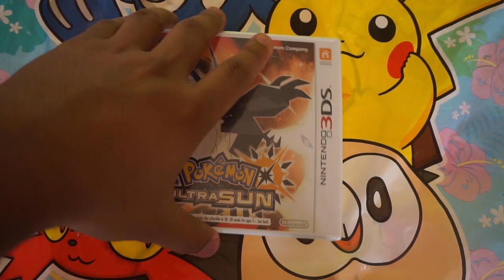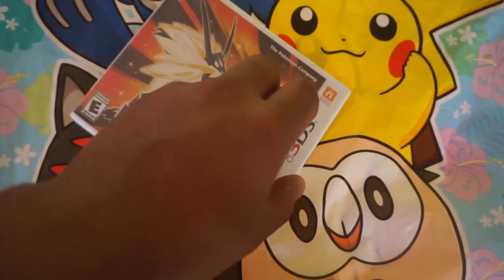[UNBOXING] ABRIENDO MI JUEGO DE POKEMON ULTRA SOL! | NINTENDO 3DS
🎮 BUENO BUENO OPENING OFICIAL APARECE, ESTA VEZ ABRIRE EL JUEGO DE POKEMON ULTRA SOL PARA QUE RECIEN COMIENCE MI AVENTURA VERDADERA!! SIGUEME DESDE PRINCIPIO A FIN EN ESTE BOX OPENING

👉 LINK PKHEX ACTUALIZADO CON SOPORTE DE ULTRA SOL Y ULTRA LUNA (SOLO DARLE A "DOWNLOAD THIS FILE"